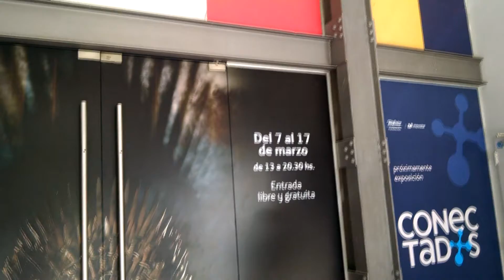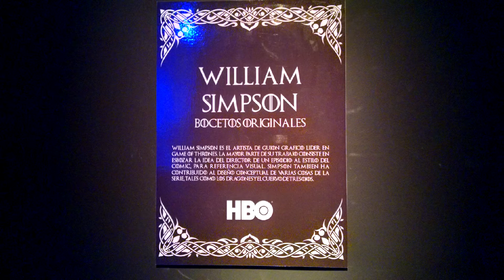GameofThrones || Exposición en Bs As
Exposición en Buenos Aires de GameofThrones de HBO